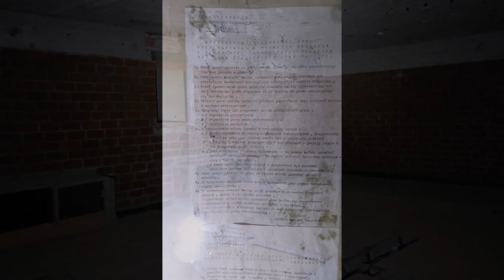URBEX #21 - Schron w głębi lasu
RCN - schron łączności , jeden z dwóch obiektów tego typu znajdujący się w lasach pod Poznaniem .